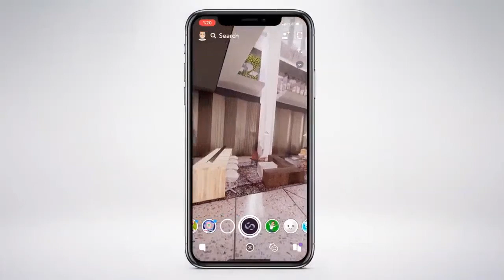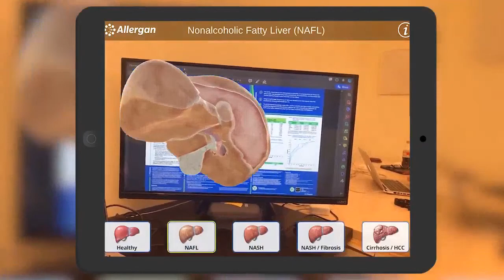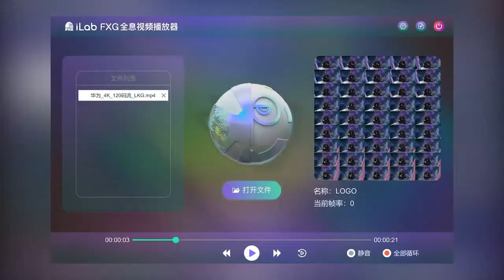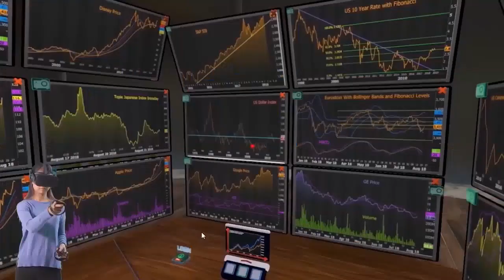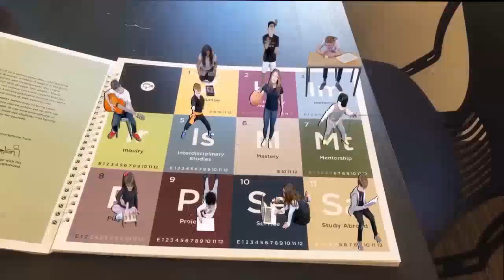Be Here with The Glimpse Group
What is Augmented Reality? D.j. Smith of The Glimpse Group talks with Edwin Rogers and Max Noir about this and more in our home studios.